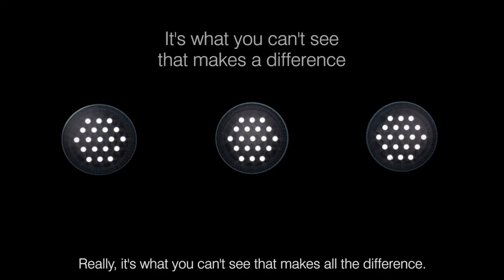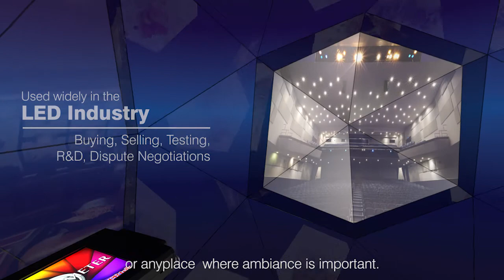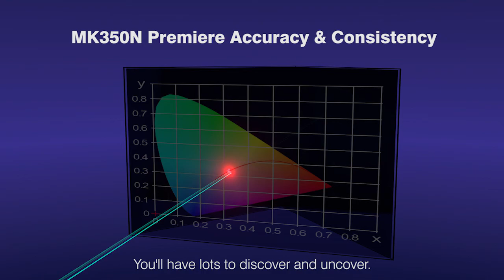UPRtek MK350N Premium Spectrometer (Eng Sub)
Top-end products might seem overkill, but we worry that choosing a more practical option will be a compromise in accuracy and performance.

Not so with the MK350N Premium, our popular mid-range spectrometer, made for professionals who want top spectrometer performance without the need for specialized niche features (e.g. Manufacturing , PAR meter, Lighting Design).

The MK350N Premium is still abundant in essential features, and retains the same high-end technology and accuracy that has become the cornerstone of UPRtek technologies.

- CIE 1931/1976
- Spectrum Capture
- Flicker checker, Blue Light Hazard checker
- Compare mode
- Connectivity to PC/Mobile,  Data collection and export capabilities

UPRtek United Power Research Technology
Address: 5th Floor No.38, Keyi St., Zhunan Township, Miaoli County 35059, Taiwan, R.O.C.